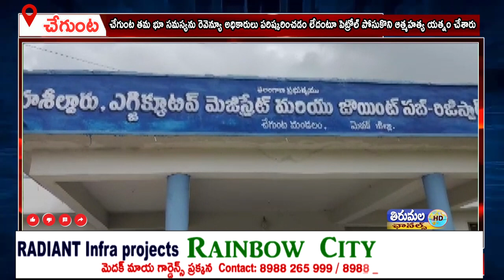చేగుంట తమ భూ సమస్యను రెవెన్యూ అధికారులు పరిష్కరించడం లేదంటూ పెట్రోల్ పోసుకొని ఆత్మహత్య యత్నం చేశారు